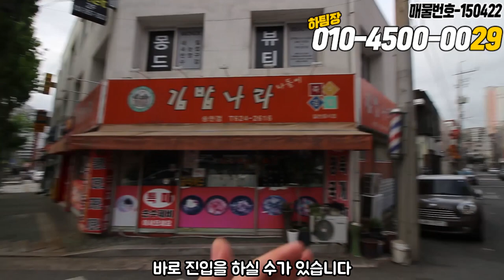[하팀장]대구원룸매매 역도 가깝고 시장도 가깝고 거주하기 너무 좋은 위치! 세 안나갈 걱정없이 편하게 거주하셔도됩니다^^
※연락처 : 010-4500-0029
※카카오톡 ID : 45000029 (검색)
※해당영상 매물번호:150422

▶소재지 : 대구광역시 달서구 송현동1946-19
▷면적 : 대지 234㎡ / 연면적 415㎡

▶거래형태 : 매매
▷거래예정금액 :13억원
▶중개대상물의 종류: 다가구주택

▷사용승인일 : 2012년06월20일
▶총 층수 : 지하 0층 / 지상 4층
▷주차대수 : 7대

▶방향[주 출입구 기준] :북서
▷입주가능일 : 2022년04월18일이후 협의가능
▶방수[근린생활시설 미포함] / 욕실수 : 방 14개 / 욕실 11개

▷관리비[청소비용,승강기 유지비용 등] : 매월 약 200,000원 예상

◆대표:沈民貞
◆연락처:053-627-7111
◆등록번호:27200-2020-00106